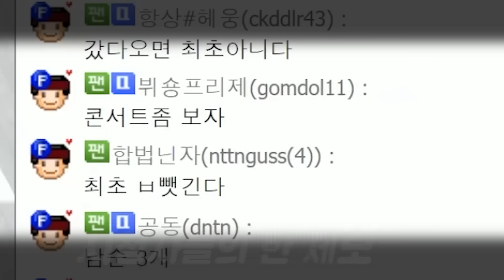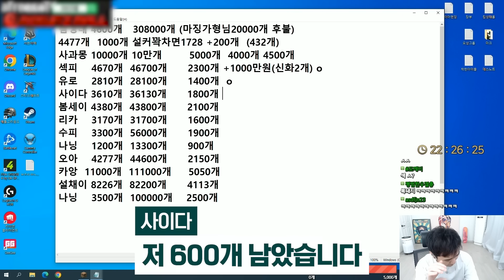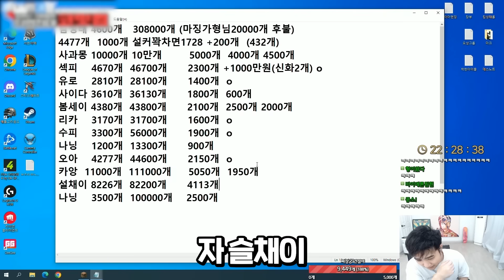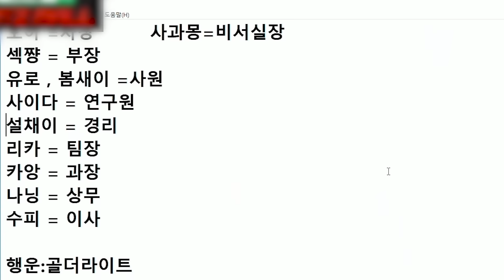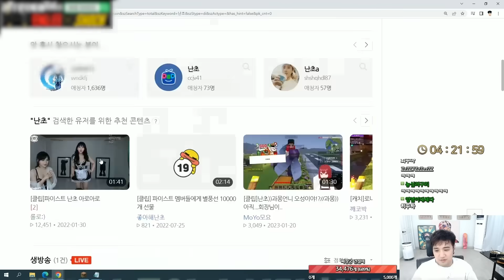결국 불사신이 된 킴성태